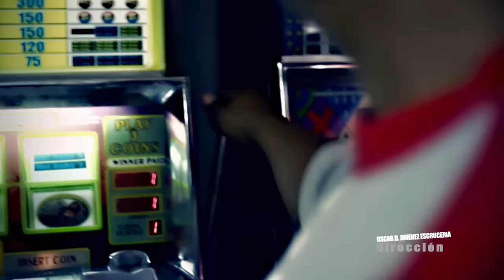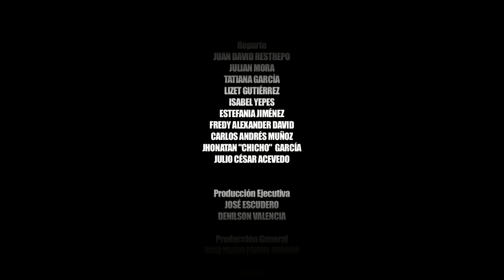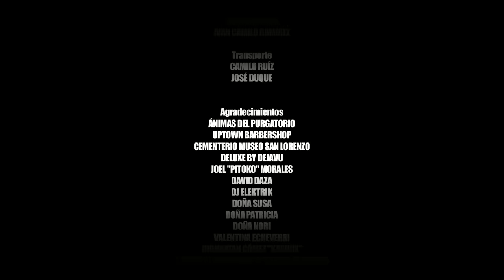Ñejo y Dalmata - Si Me Muero Mañana (Official Video) HD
Music Produced By: Fino Como El Haze
Video Produced By: Buenavida Films [Twitter]: @buenavidafilms

Ñejo y Dalmata
Booking Info: #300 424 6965 l #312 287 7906 l Colombia
Still Broke "Road To Riches"
[Twitter] @nejoelbroky @eldalmation